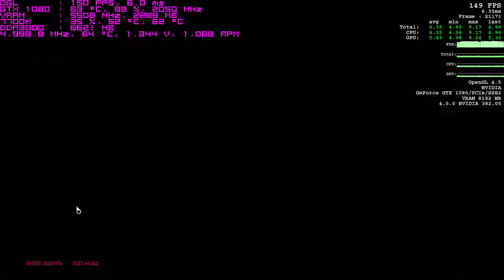Doom [1080p+ ultra + OpenGL] Test scene [7700k 5Ghz + GTX1080]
Impact on performance ~ 5-7FPS.
Sensors OSD captured with MSI Afterburner + HWiNFO64.
H/W Setup:
i7 7700k OC 5Ghz 1.325v LLC6
Noctua NH-D15
Asus TUF z270 Mark1
DDR3 Corsair Vengeance LPX CMK16GX4M2B3000C15
Asus ROG Strix GTX 1080 O8G
Corsair HM850
SSD Kingston HyperX Predator M.2 NvME
Windows 10 x64
LG TV 47"  1080p + DSR